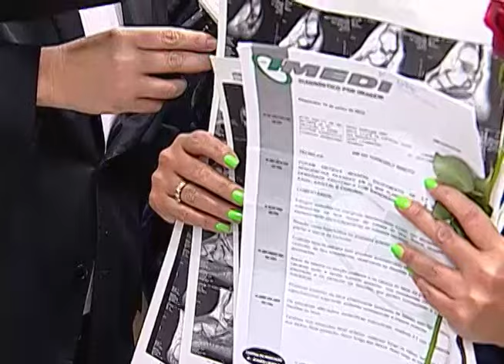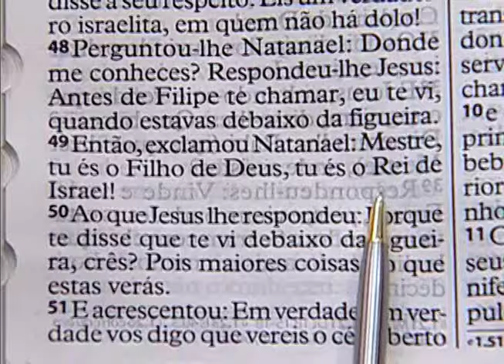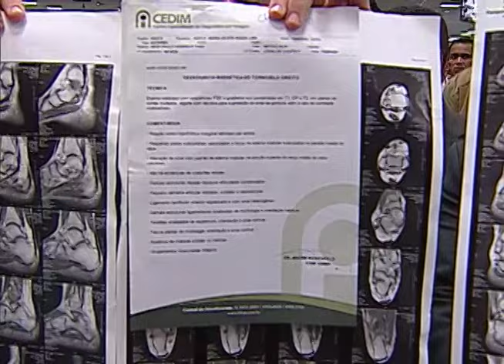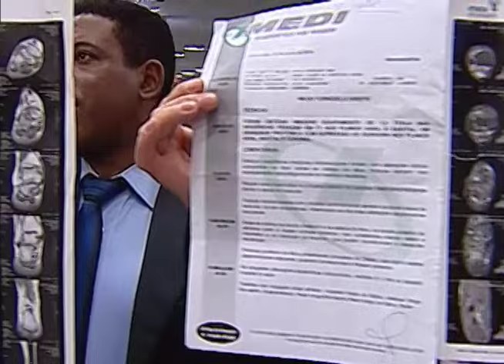Milagre - Apóstolo Valdemiro Santiago - 26/06/2016 - Mulher desenganada pelos médicos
Mulher desenganada pelos médicos.